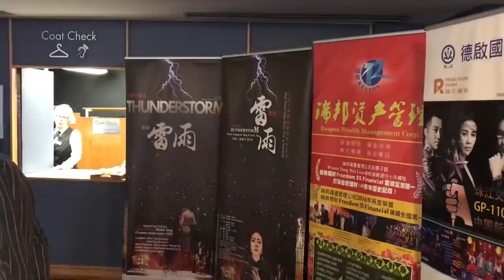【社区文化】歌剧版《雷雨》昨晚首次搬上了海外舞台，旅加音乐家唐康年潘幸孩三十年梦圆！